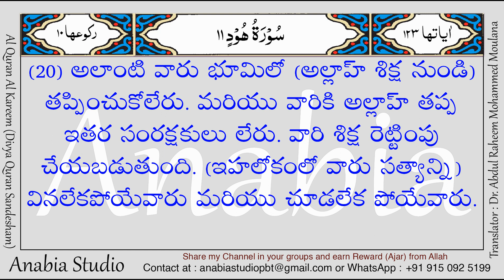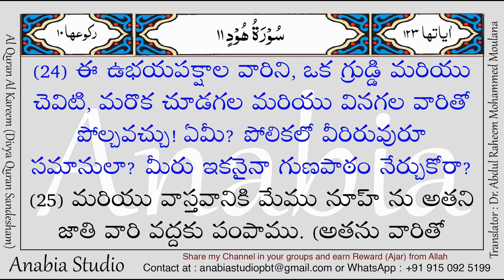KR 0563 Telugu s011 018 024